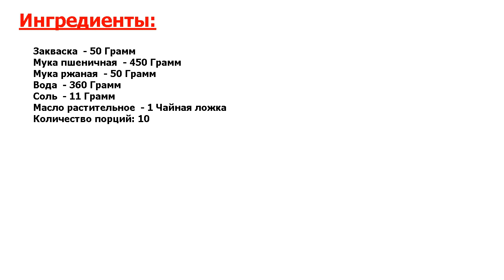★ЕДА ПАПЫ РИМСКОГО-★ ДОМАШНИЙ ХЛЕБ НА ЗАКВАСКЕ ★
★Золотой рецепт● Всем известно, что домашних хлеб намного вкуснее и полезнее покупного магазинного● Если вы хотите, чтобы у вас дома всегда была буханка свежего хлебушка, то вооружитесь этим рецептом●